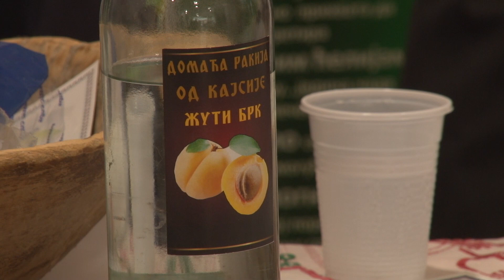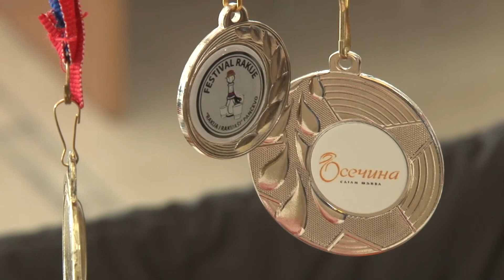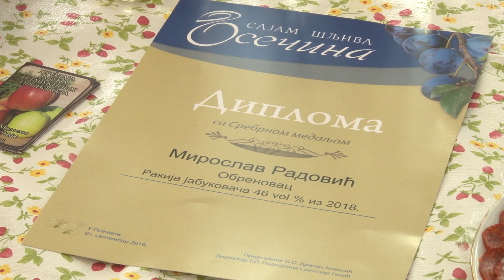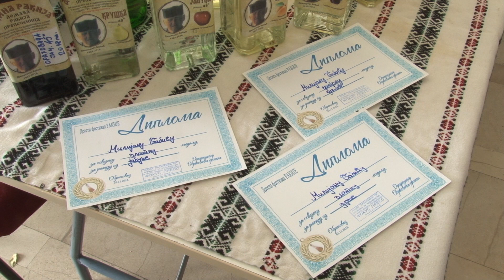11. festival rakije u Obrenovcu